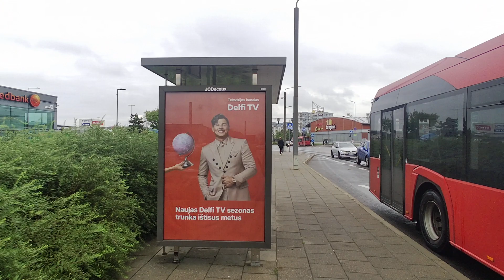Vilnius walk Episode 081